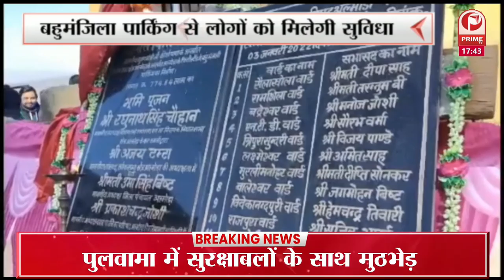सियासत : जनसभा में हरीश रावत ने बीजेपी पर जमकर बोला हमला || Prime Tv